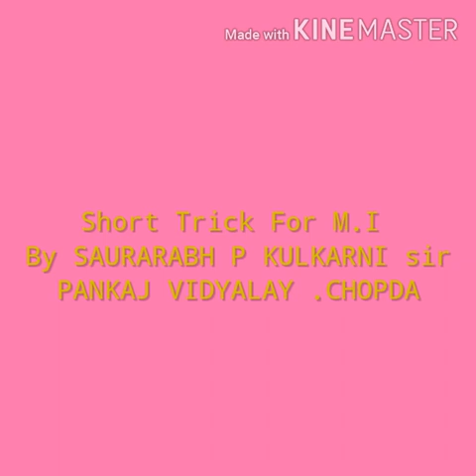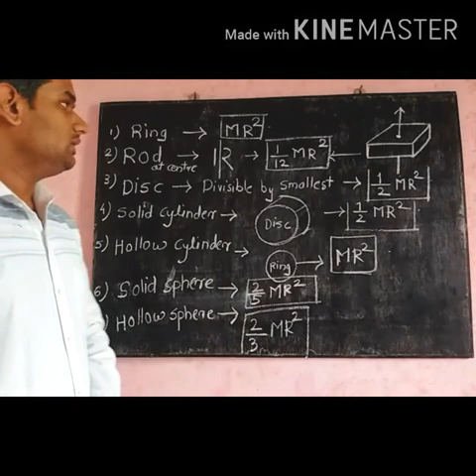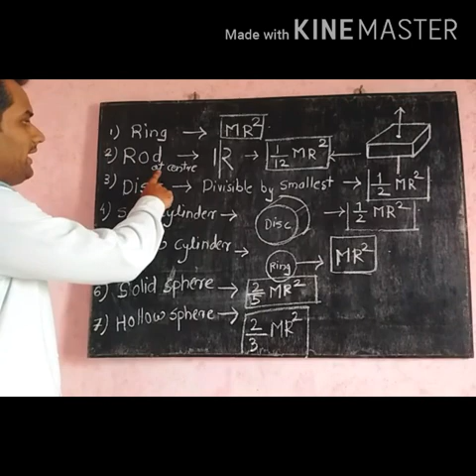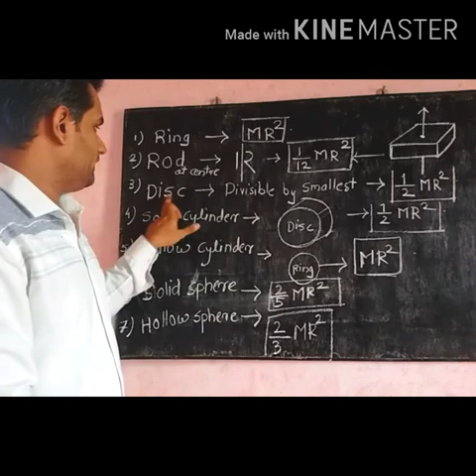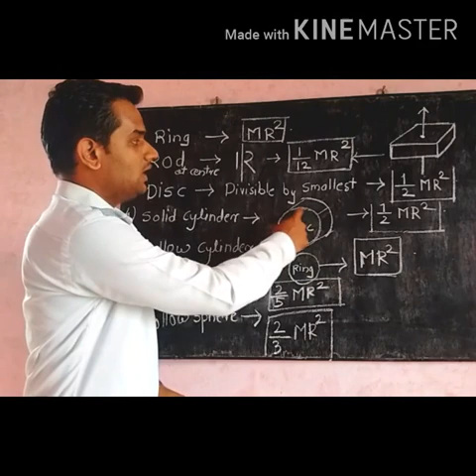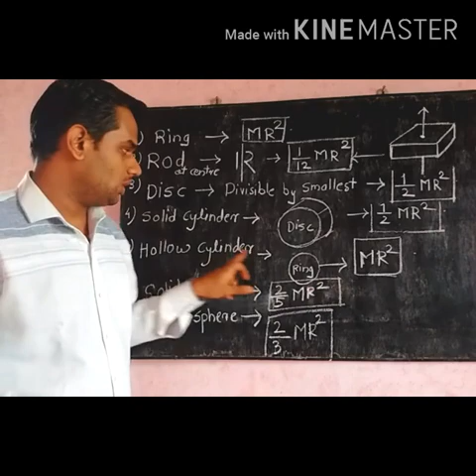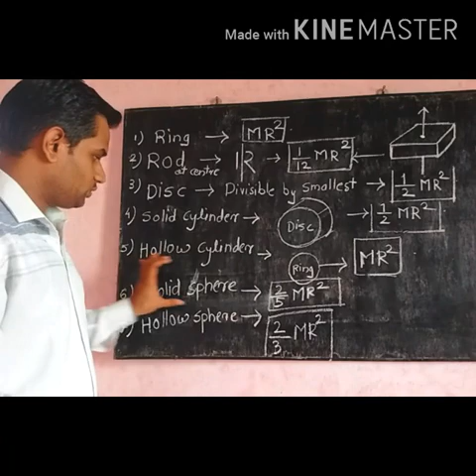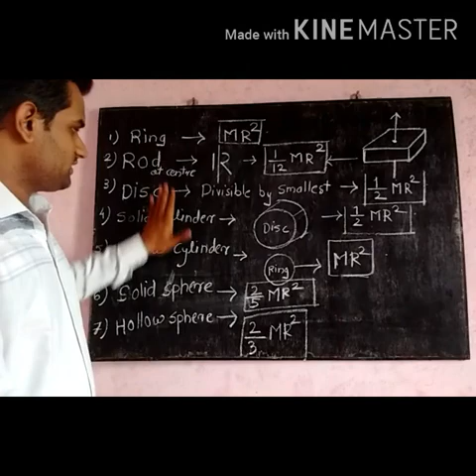Short Trick For M.I (moment of inertia)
Std 12th-Physics (Maharashtra State Board)